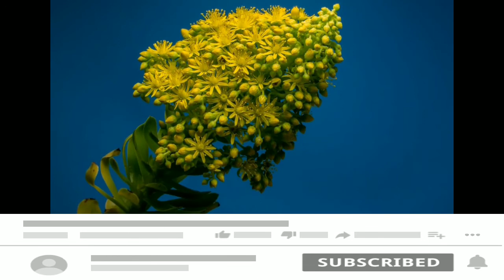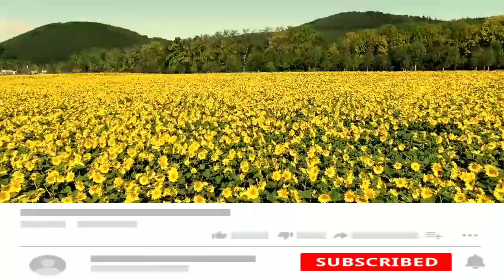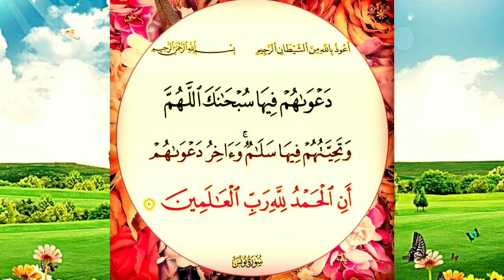Bayan | Musibat Aur Waba Ke Waqt Dua Ki Ahmiyat | By Mufti Azhar Naziri